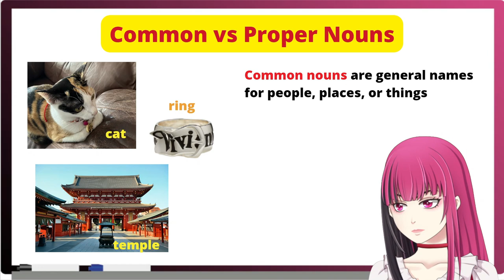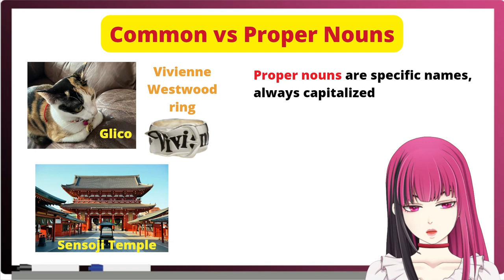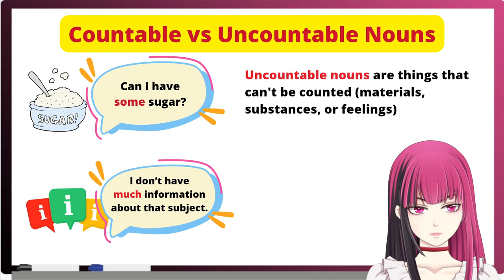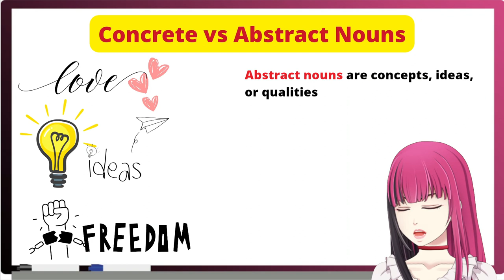[Fun English with EvA VTutor ] มาฝึกการใช้ Nouns กันเถอะ (TH/EN)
นี่คือ [Fun English with EvA VTutor] วิดีโอซีรีส์ค่ะ!
EvA หวังว่าทุกคนจะสนุกกับการ เรียนภาษาอังกฤษ ด้วยกันนะคะ!

วันนี้เรามาฝึกการใช้   Nouns  กันเถอะ
(ประโยคตัวอย่างประโยคจะเป็นซับไทย)

ถ้าต้องการฟังเป็นภาษาอังกฤษช่วยไปที่ link นี้นะคะ

ขอบคุณทุกคนที่รับชมวิดีโอ